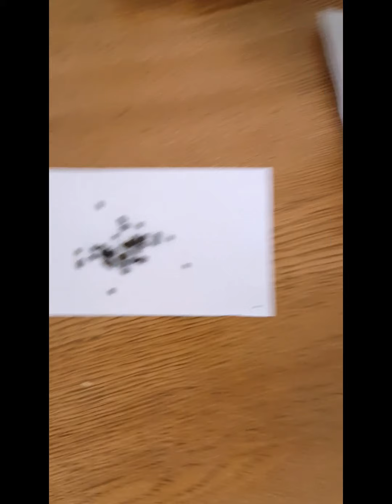How To Grow TOUCH ME NOT Plant !! from SEEDS || MIMOSA PUDICA|| SHY PLANT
Mimosa pudica also commonly called as touch me not plant | sensitive plant in English is called Thotta Chinnugi in Tamil and Lajalu in Hindi.in urdu its called chui mui plant .. The plant is covered in thorns with beautiful pink flowers and small green leaves that closes or droops when touched. It is a plant that is found commonly in many countries and here in our farm it grows in abundance. It is considered a weed and can be commonly found in wastelands.

 I used to be fascinated with touch me not plant when I was younger and more so now after knowing about it's wonderful uses. When I was a kid, I used to love touching the leaves and watch it close and I used to keep on looking for it open again. I have never thought much about the medicinal values of the plant when I was growing up.

Few years back, one of our farm workers was collecting the plant from the farm and when I inquired about it she replied that she was collecting it for treating diarrhea. It was the first time I heard about the medicinal use of touch me not plant. The more I came to know about it's wonderful benefits and uses, my fascination and respect for this plant has only grown over the years.